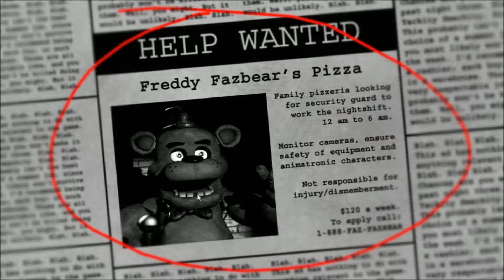Five Nights at Freddy's - Episode 3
Vi gir Natt 1 et nytt forsøk!